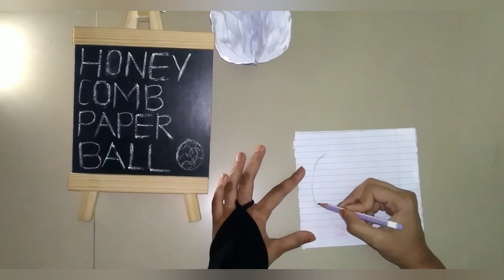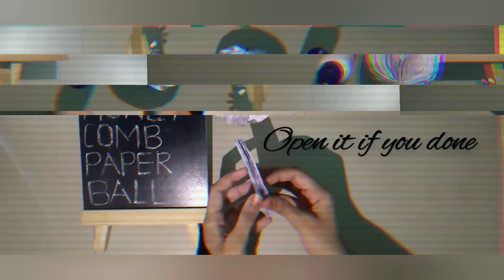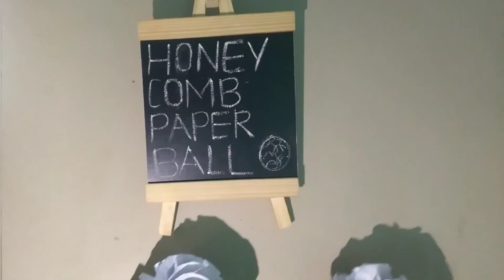Easy way to Make || Honeycomb Paper ball 😄🏐|| With Note book Paper 📙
Here's we brings for you and Another Amazing video of Honeycomb paper ball with some Notebook paper 📔🏐😃
share your ideas on comment section below 😁